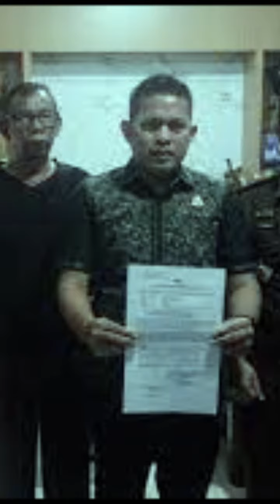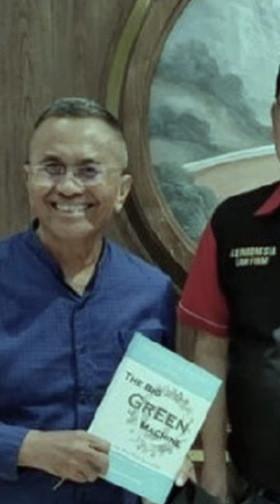ALVIN LIM VS JAKSA